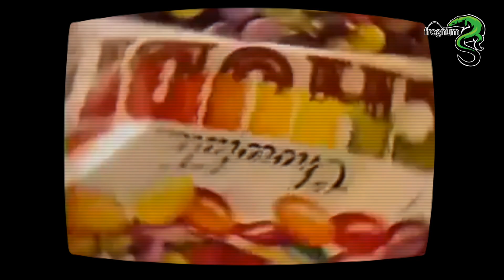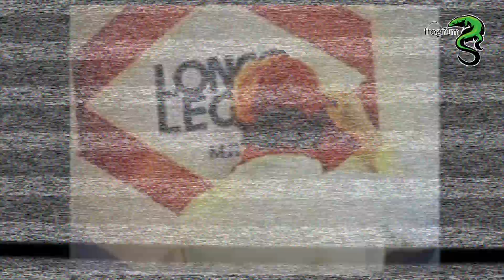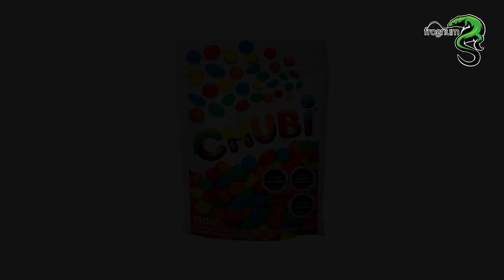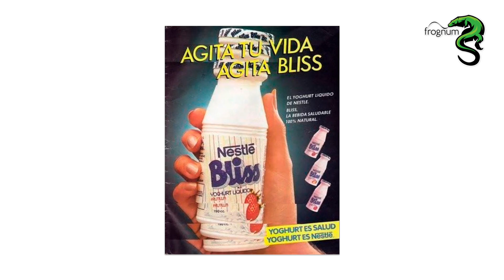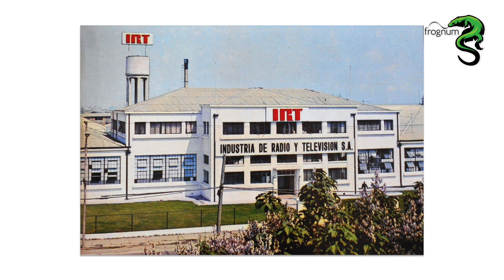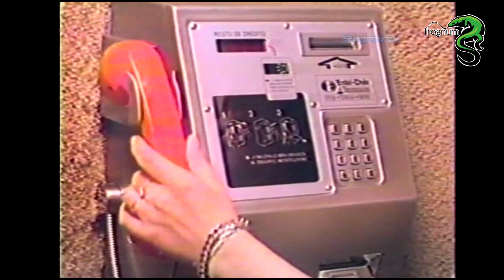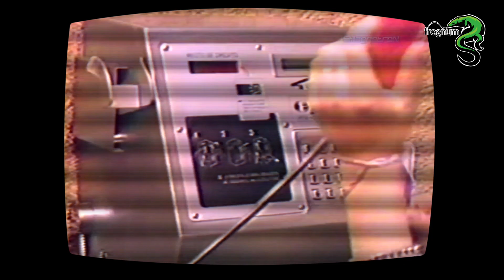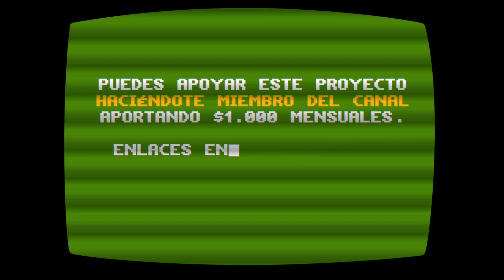JINGLES PUBLICITARIOS que nunca pudiste olvidar 🎶 Parte 2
Seguimos recordando esos inolvidables jingles publicitarios de ese Chile de los ochentas y noventas.

¡De seguro te acuerdas de algunas de estas tonadas que sonaban mientras se nos ofrecía algún producto de consumo!

¿Quieres ver más contenido nostálgico?